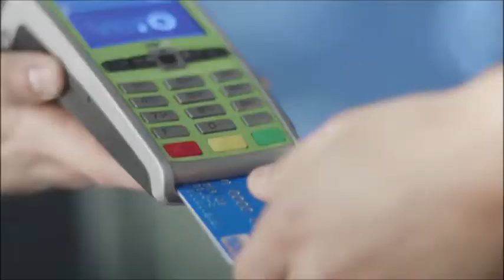Debate TVE | TVE - pedofilia - 30/6/17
Diz o artigo 5º da constituição de 88: "Nenhuma criança ou adolescente será objeto de qualquer forma de negligência, discriminação, exploração, violência, crueldade e opressão." Mesmo assim, em média 10 crianças sofreram abuso sexual só no Rio Grande do Sul até abril de 2017.

A pedofilia é o assunto do Debate TVE desta sexta-feira. O que prevê a legislação brasileira e como vários  setores da sociedade analisam o tema? Do ponto de vista da medicina, existe uma forma de tratamento do pedófilo? Quais os traumas de uma criança que foi abusada sexualmente?. Esta semana o Vaticano se viu no centro de mais um escândalo com o pedido de prisão de um dos principais assessores do Papa Francisco.

convidados:

- Médico urologista da Santa Casa, Marcelo Bicca
- Psicóloga e psicoterapeuta da clínica Integrare Saúde, Mariana Pinheiro Machado
- Advogada com mestrado em direito social e professora da Unilasalle, Renata Almeida da Costa
- Teólogo e professor da PUC, Frei Luiz Carlos Susin